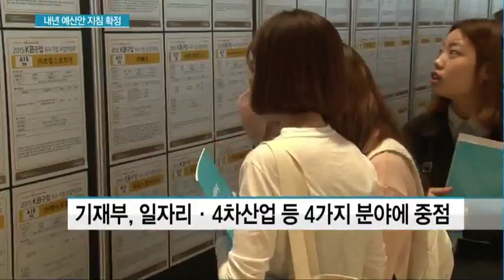내년도 예산, '일자리 창출·4차 산업혁명'에 중점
03/28 MTN 투데이

정부가 일정에 따라 내년도 예산안 편성 지침을 오늘 국무회의에서 의결했습니다. 일자리 창출과 4차 산업혁명 산업을 육성에 집중하고, 사회간접시설 투자는 최소화 하는 게 골자입니다. 하지만 새 정부가 출범하면 예산 골격을 다시 짜야 할 것으로 보입니다. 염현석 기잡니다.